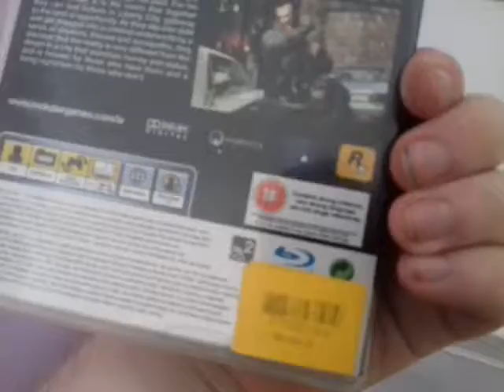My vlog for Leighton Buzzard on the 23rd of August 2019 part 3(3)